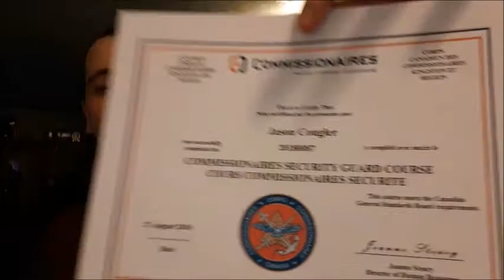VLOG 17 || PASSED MY SECURITY GUARD COURSE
Uploading this old vlog I never uploaded from back when I passed my security guard course. Enjoy